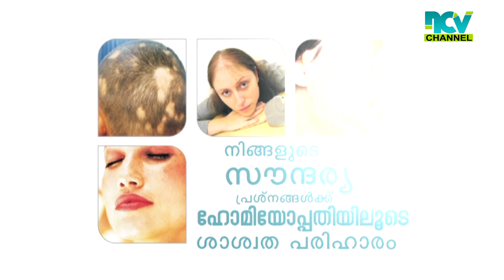കനത്ത മഴയില്‍ പൊന്നാനിയിലെ സ്‌കൂളുകള്‍ വെള്ളക്കെട്ടിലായി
കനത്ത മഴയില്‍ പൊന്നാനിയിലെ സ്‌കൂളുകള്‍ വെള്ളക്കെട്ടിലായി.എല്‍പി സ്‌കൂള്‍ പുതുപൊന്നാനി, ബിഇഎം യുപി സ്‌കൂള്‍ , പൊന്നാനി ഗേള്‍സ് ഹയര്‍സെക്കന്ററി സ്‌കൂള്‍ എന്നിവിടങ്ങളിലാണ് വെള്ളം കയറിയത്